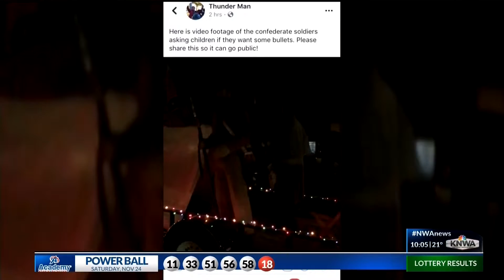Rodeo of the Ozarks Speaks Out About Parade Float Controversy (KNWA)